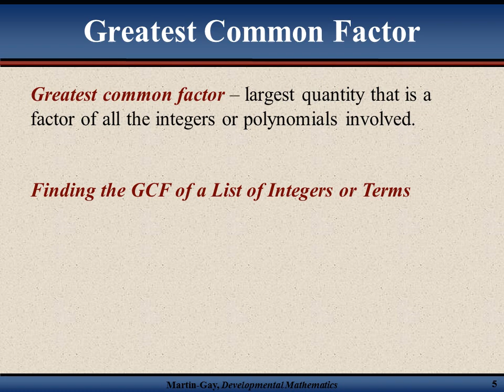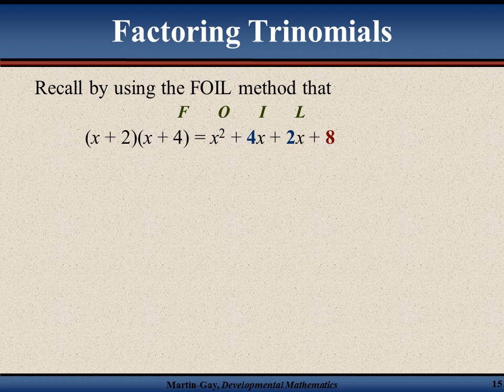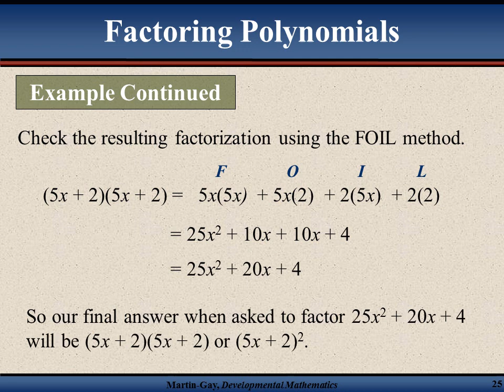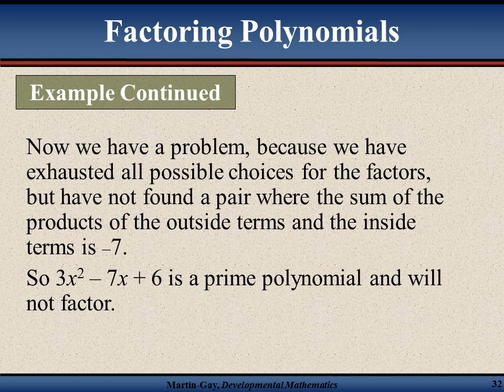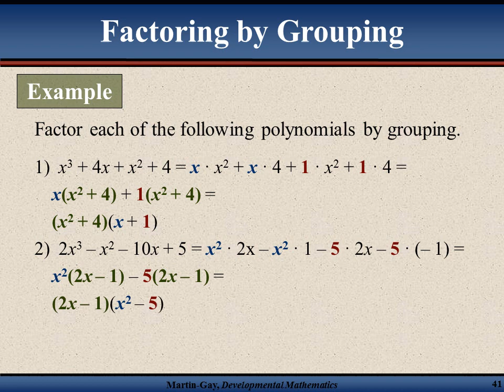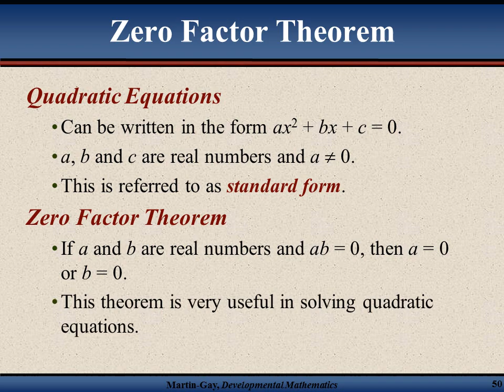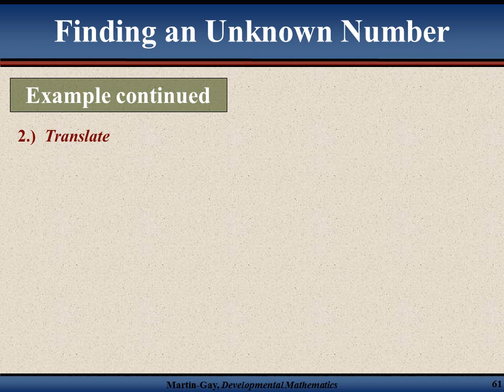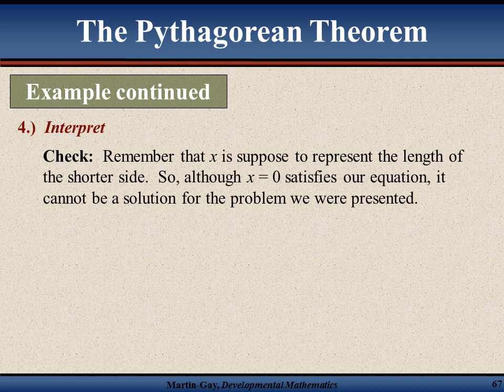Factoring Polynomials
13.1 – The Greatest Common Factor
13.2 – Factoring Trinomials of the Form x2 + bx + c
13.3 – Factoring Trinomials of the Form ax2 + bx + c
13.4 – Factoring Trinomials of the Form x2 + bx + c  by Grouping
13.5 – Factoring Perfect Square Trinomials and Difference of Two Squares
13.6 – Solving Quadratic Equations by Factoring
13.7 – Quadratic Equations and Problem Solving
The Greatest Common Factor
Factors (either numbers or polynomials)
When an integer is written as a product of integers, each of the integers in the product is a factor of the original number.
When a polynomial is written as a product of polynomials, each of the polynomials in the product is a factor of the original polynomial.
Factoring – writing a polynomial as a product of polynomials.
Greatest common factor – largest quantity that is a factor of all the integers or polynomials involved.
Finding the GCF of a List of Integers or Terms
Prime factor the numbers.
Identify common prime factors.
Take the product of all common prime factors.
If there are no common prime factors, GCF is 1.
The first step in factoring a polynomial is to find the GCF of all its terms.
Then we write the polynomial as a product by factoring out the GCF from all the terms.
The remaining factors in each term will form a polynomial.
Remember that factoring out the GCF from the terms of a polynomial should always be the first step in factoring a polynomial.
This will usually be followed by additional steps in the process.
Factor 90 + 15y2 – 18x – 3xy2.
90 + 15y2 – 18x – 3xy2 = 3(30 + 5y2 – 6x – xy2) =
3(5 · 6 + 5 · y2 – 6 · x – x · y2) =
3(5(6 + y2) – x (6 + y2)) =
3(6 + y2)(5 – x)
To factor x2 + bx + c into (x + one #)(x + another #), note that b is the sum of the two numbers and c is the product of the two numbers.
So we’ll be looking for 2 numbers whose product is c and whose sum is b.
Note:  there are fewer choices for the product, so that’s why we start there first.
You should always check your factoring results by multiplying the factored polynomial to verify that it is equal to the original polynomial.
Many times you can detect computational errors or errors in the signs of your numbers by checking your results.
To factor ax2 + bx + c into (#1·x + #2)(#3·x + #4), note that a is the product of the two first coefficients, c is the product of the two last coefficients and b is the sum of the products of the outside coefficients and inside coefficients.
Note that b is the sum of 2 products, not just 2 numbers, as in the last section
Factor the polynomial 25x2 + 20x + 4.
Possible factors of 25x2 are {x, 25x} or {5x, 5x}.
Possible factors of 4 are {1, 4} or {2, 2}.
We need to methodically try each pair of factors until we find a combination that works, or exhaust all of our possible pairs of factors.
Keep in mind that, because some of our pairs are not identical factors, we may have to exchange some pairs of factors and make 2 attempts before we can definitely decide a particular pair of factors will not work.
Example
Since the middle term is negative, possible factors of 10 must both be negative: {-1, -10} or {-2, -5}.
Factoring polynomials often involves additional techniques after initially factoring out the GCF.
One technique is factoring by grouping.
Factor xy + y + 2x + 2 by grouping.
Notice that, although 1 is the GCF for all four terms of the polynomial, the first 2 terms have a GCF of y and the last 2 terms have a GCF of 2.
Factoring a Four-Term Polynomial by Grouping
Arrange the terms so that the first two terms have a common factor and the last two terms have a common factor.
For each pair of terms, use the distributive property to factor out the pair’s greatest common factor.
If there is now a common binomial factor, factor it out.
If there is no common binomial factor in step 3, begin again, rearranging the terms differently.
If no rearrangement leads to a common binomial factor, the polynomial cannot be factored.
Factor the polynomial 16x2 – 8xy + y2.
Since the first term, 16x2, can be written as (4x)2, and the last term, y2 is obviously a square, we check the middle term.
8xy = 2(4x)(y) (twice the product of the expressions that are squared to get the first and last terms of the polynomial)
Therefore 16x2 – 8xy + y2 = (4x – y)2.
Note:  You can use FOIL method to verify that the factorization for the polynomial is accurate.
Perfect Square Trinomials
Can be written in the form ax2 + bx + c = 0.
a, b and c are real numbers and a  0.
This is referred to as standard form.
Zero Factor Theorem
If a and b are real numbers and ab = 0, then a = 0 or b = 0.